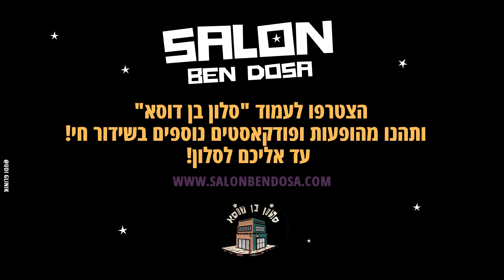אלתר נתיב עם יוסי פיין ⤶ רבע לאפריקה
פרק 4 בפודקאסט המוזיקה של יוסי פיין - "אלתר נתיב".
הפעם פרק מיוחד וחם ברחובות יפו עם ההרכב המהפכני "רבע לאפריקה" - מלא מוזיקה והרבה הפתעות.

הוקלט וצולם ע"י אודי גליניק וליאור בייגל בסלון בן דוסא, יפו
תודה לאולפני סלון בן דוסא